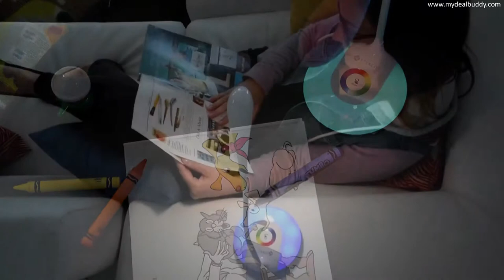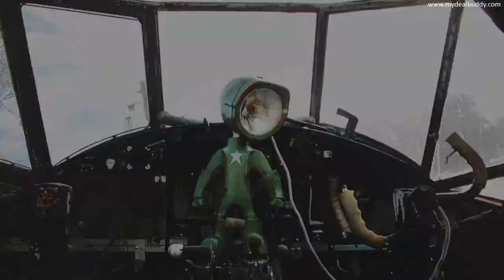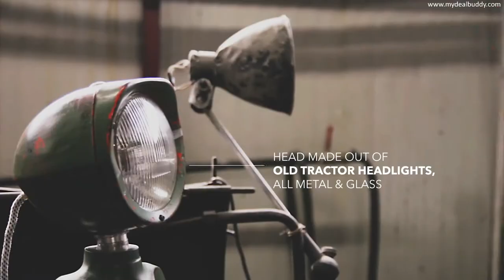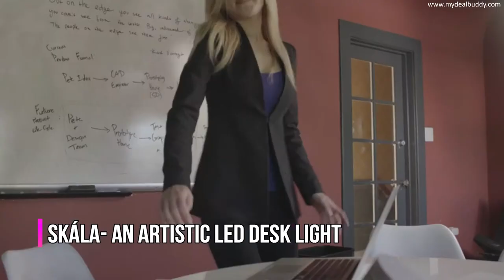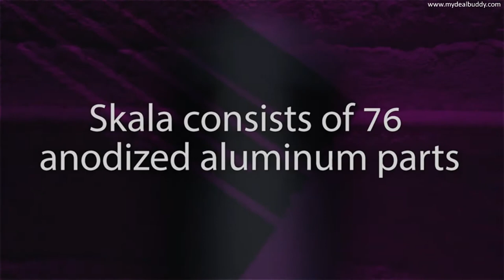TOP 10 Best Desk Lamp 2019 | Desk Light 2019 | My Deal Buddy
TOP 10 Best Desk Light 2019 | Desk Lamp 2019 | My Deal Buddy
Shopping links are given below:
• Etekcity Wireless Dimmable Color Lamp

• Gingko Octagon One Desk Light

• LumiCharge is the LED Desk Lamp

• Tenergy 11W Dimmable LED Desk Lamp

• activiva LED Desk Lamp with Ambient Lighting Base

• Skála- an Artistic LED Desk Light

• Philips Hue Beyond